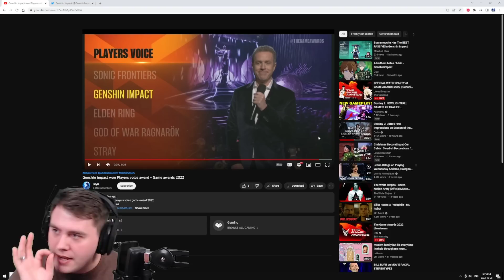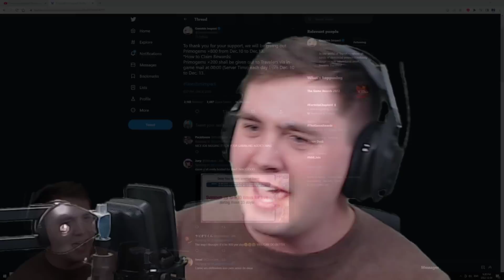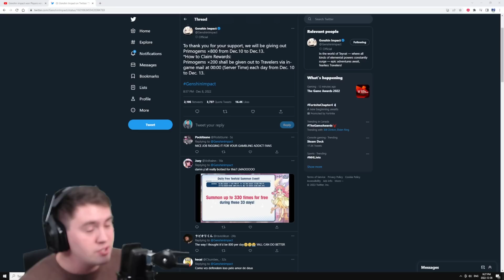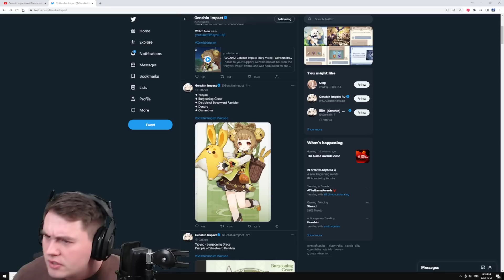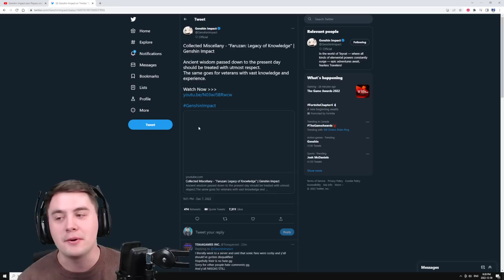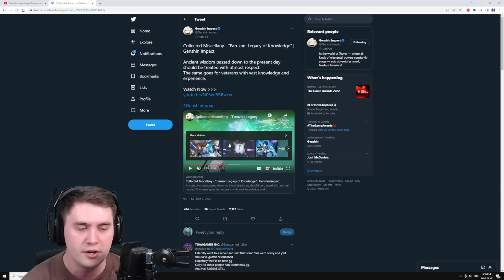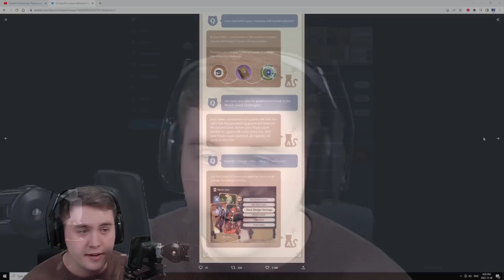Free Primogems! Genshin Impact Won! But...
Genshin Impact won at the Video Game Awards! We all get 800 primogems... but is this not a bit low? Half of last year seems a bit odd to me...